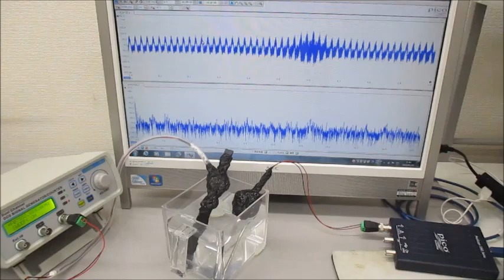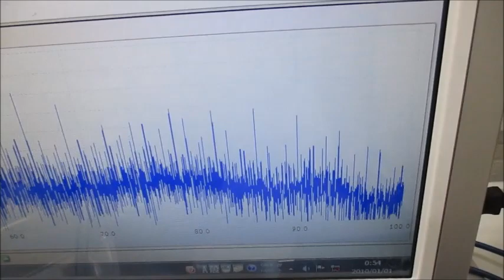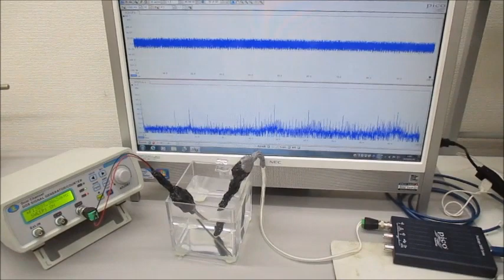オリジナル超音波プローブのダイナミック特性を評価する技術（超音波システム研究所）